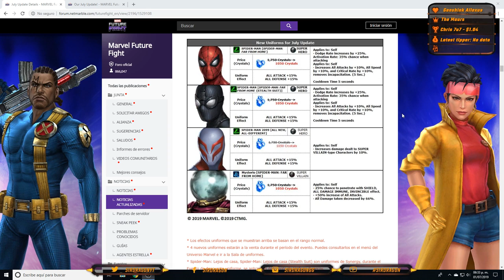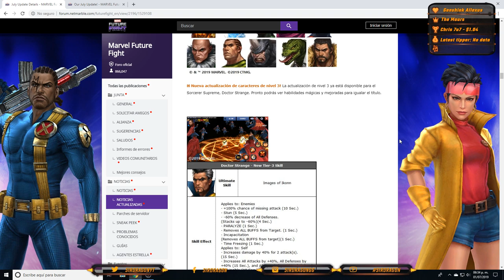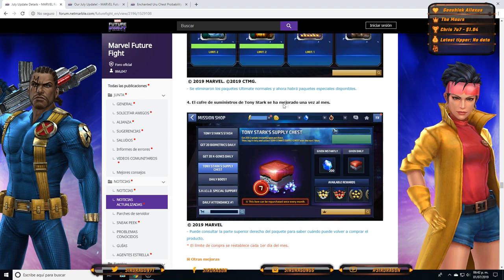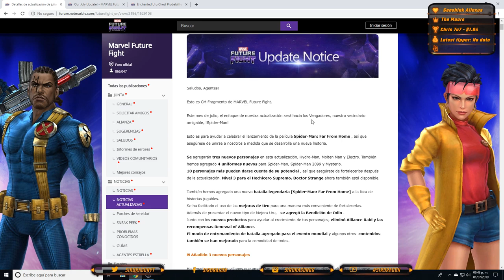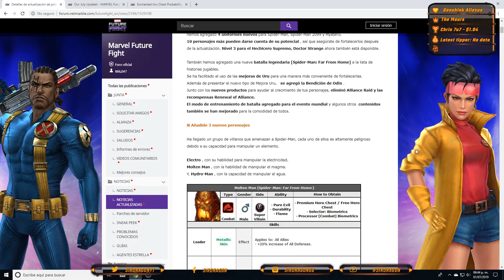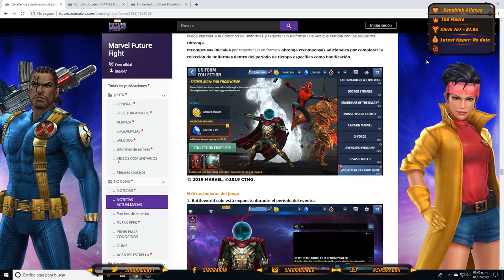[MARVEL Future Fight] Spider Man Far From Home Detalles de la Actualizacion